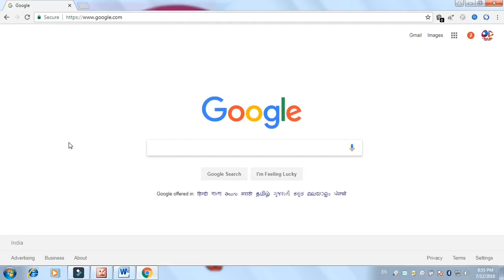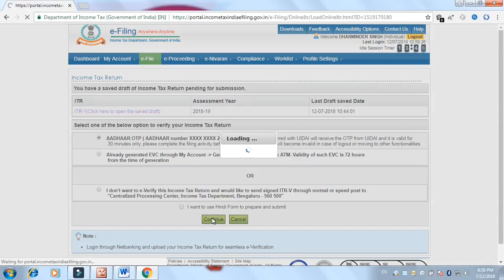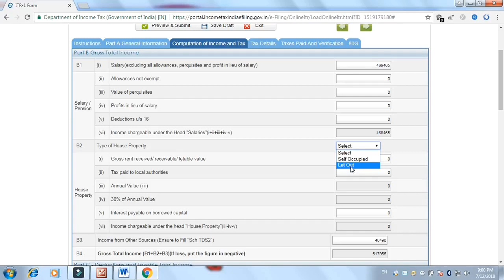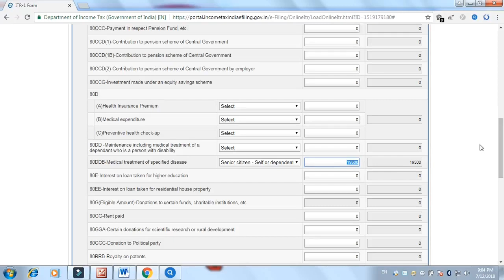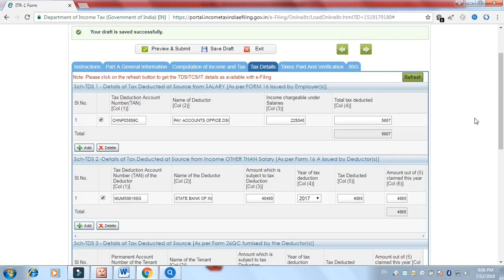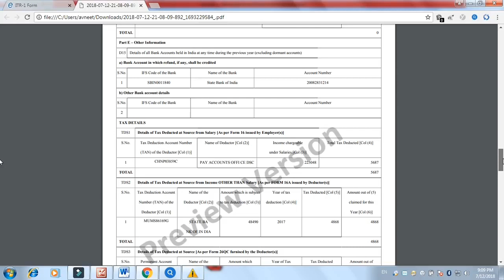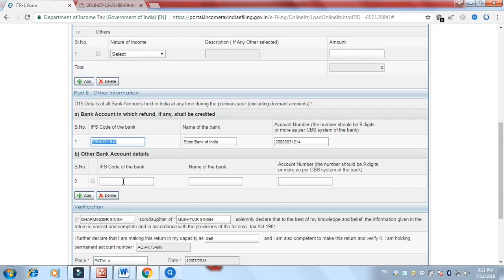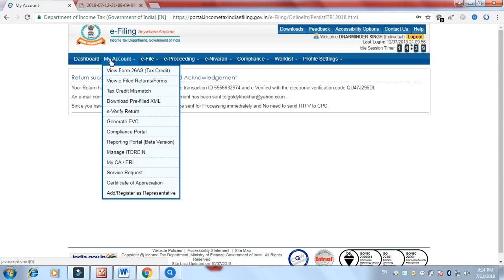Army person income tax return